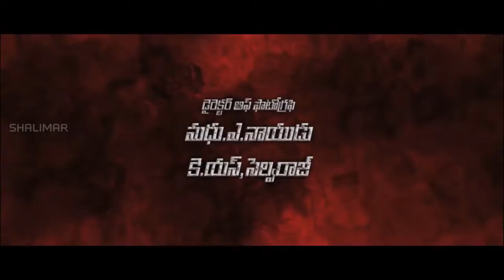Yevadra Hero Movie Theatrical Trailer | Basheed, Namitha, Brahmanandam, Venu Madhav, Richard Rishi